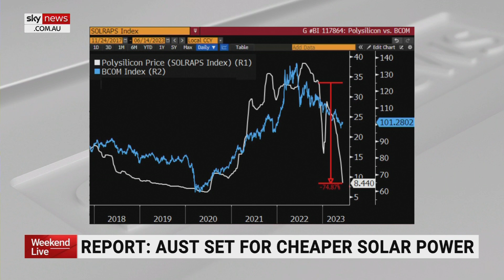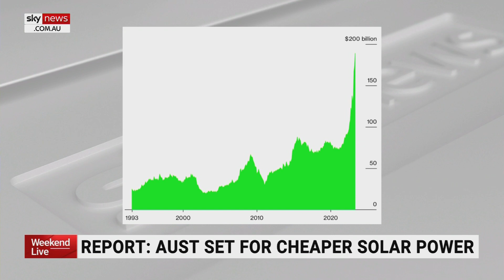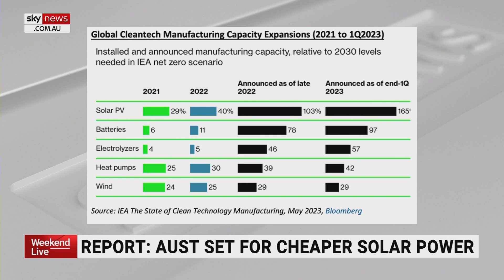China and America investing in climate crisis solutions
Clean Energy Finance Director Tim Buckley says China and America are investing in solutions to solve the climate crisis which include solar power.

“It is staggering to see how much manufacturing activity is actually underway in 2023 and it’s been led by China,” Mr Buckley told Sky News Australia.

“It's great in many respects, we’ve got a climate emergency, but it’s great both China, America even Europe, Japan, Korea, India they’re all piling in, they’re all responding and they’re investing in solutions at a scale that actually could solve the climate crisis."